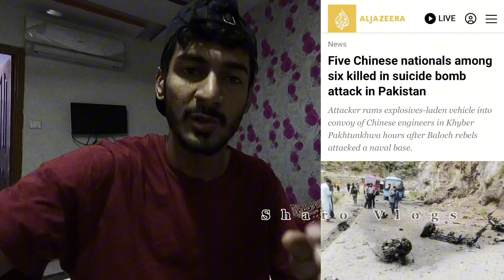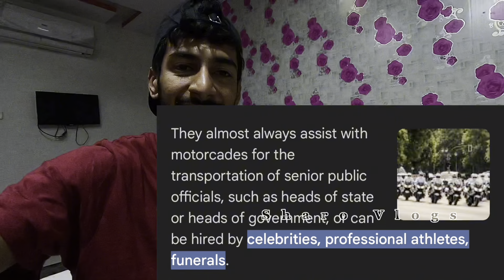🇵🇰 இப்படி ஒரு பயங்கரமான இடமா 😭 | We Can’t Go Alone | Thanks KPK Police 👮‍♂️